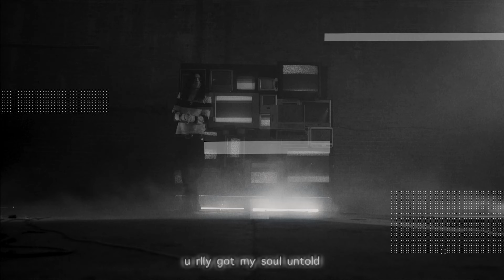Lumi Athena, Jnhygs, Cade Clair 48hrs in LA | Behind The Madness Ep.1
Lumi Athena: @lumiathxna
Cade Clair: @cadeclair
Jnhygs: @jnhygs
25/7 Records: @257records
directed by: @andrew_ma9ana

Lumi Athena: @lumiathxna
Cade Clair: @cadeclair
Jnhygs: @jnhygs
25/7 Records: @257Records

SMOKE IT OFF BEHIND THE SCENES